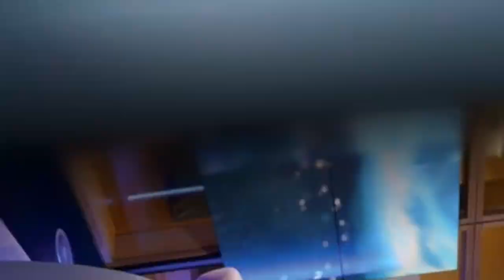Quand ca part en cacahuète à la télé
Ah ben oui mais c'est ce que veulent des tas de gens qui râlent depuis des années !!!

Merci d'avance  ;-)